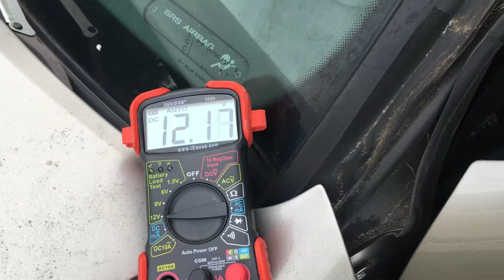1999 Maxima Alternator Draw Test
This is a draw test with the headlights on, A/C running and radio turned on. The voltage drop is caused by pulling up on the window controllers despite them already being all the way up.